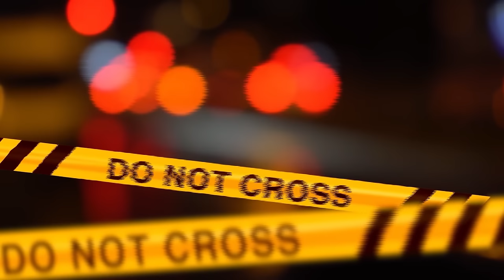IL TERRIBILE CASO DI CHIARA INSIDIOSO